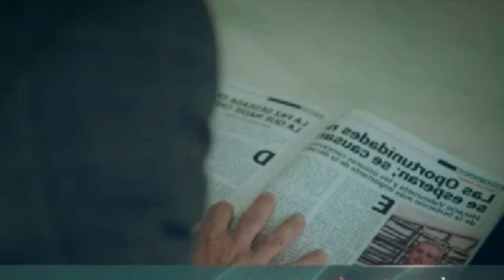Ana De Nadie Capitulo 25 Ana Insulta a Joaquín por Traicionarla.